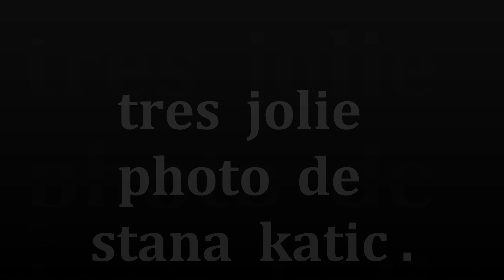tres jolie photo de stana katic